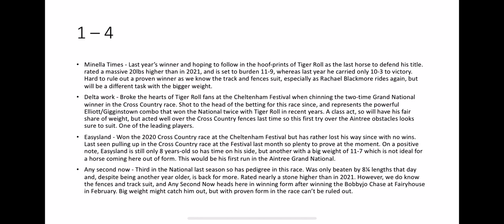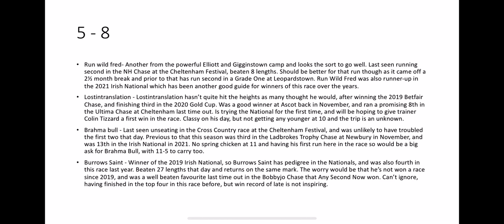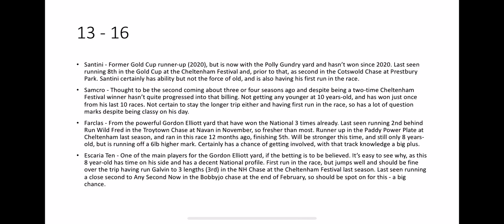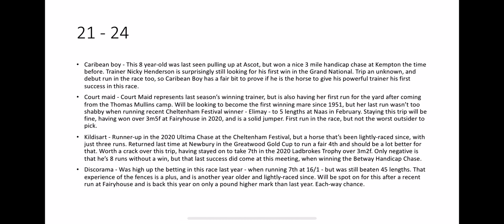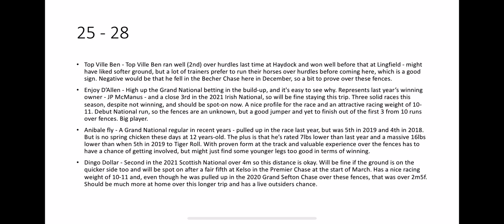Grand national 2022 - runner by runner guide